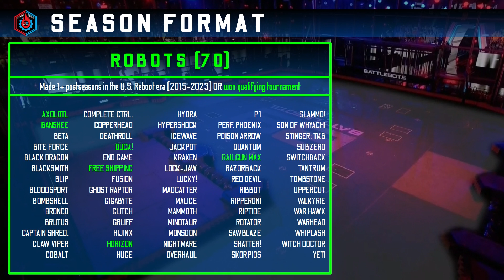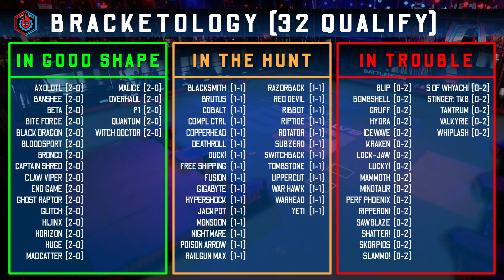Fight Card 10 | BattleBots: Stomping Grounds Day 16 | Robot Rumble 2.0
The fight cards continue as 14 more BattleBots will compete for a chance to win the World Championship! I will be posting 30 videos across 30 days using Robot Rumble 2.0. More details at the beginning of the video. Let the bot battle begin!

Timestamps:
0:00 Introduction
0:25 Malice vs. HYDRA
1:54 Free Shipping vs. Brutus
2:47 End Game vs. Mammoth
3:46 Uppercut vs. LUCKY!
4:41 Valkyrie vs. Quantum
7:16 HyperShock vs. Nightmare
8:21 Cobalt vs. Bronco

FIND ME!